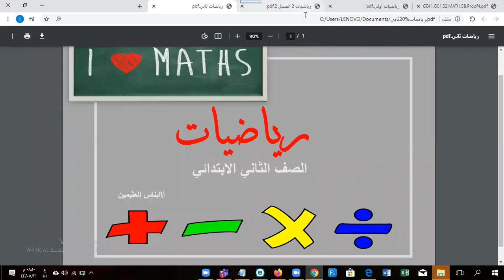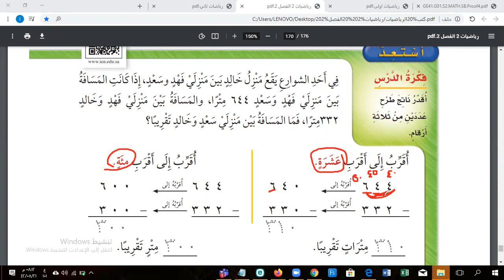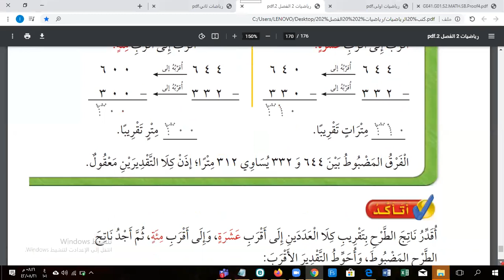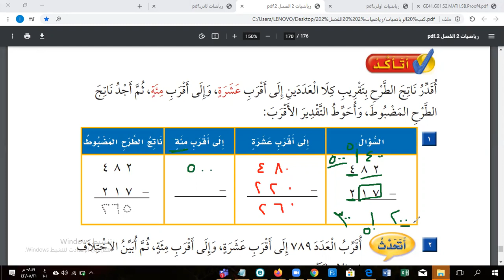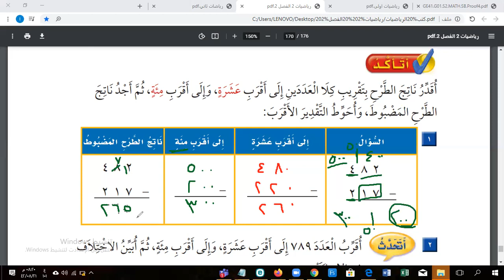الفصل الدراسي الثاني, الصف الثاني, رياضيات,درس تقدير نواتج الطرح